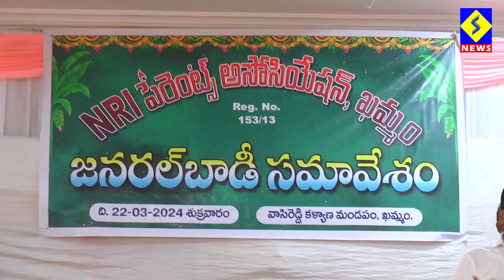ఖమ్మం జిల్లా ఎన్ఆర్ఐ అసోసియేషన్ జనరల్ బాడీ సమావేశం